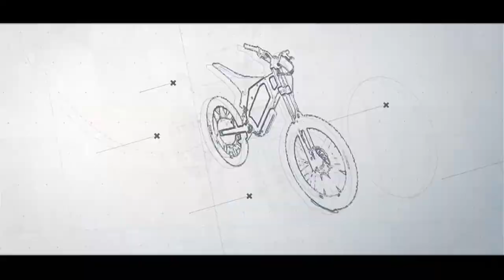homemade electric bike in tamil vfx footage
Available Models

36V 250W Hub Motor for cycle,36V 250W Hub Motor for car,

36V 250W Hub Motor for electric bike,36V 250W Hub Motor for  bike,

36V 250W Hub Motor for  motorcycle,36V 250W Hub Motor for  car price,

36V 250W Hub Motor for  electric car,36V 250W Hub Motor generator,

36V 250W Hub Motor go kart,36V 250W Hub Motor golf cart,

36V 250W Hub Motorgeared,36V 250W Hub Motor generator electric bicycle,

36V 250W Hub MotorGermany,36V 250W Hub Motor gear reduction,

36V 250W Hub Motorgearbox,36V 250W Hub Motor gearless,

36V 250W Hub Motor hall sensor,36V 250W Hub Motor hall sensor test,

36V 250W Hub Motor hill climb,36V 250W Hub Motor hall sensor replacement,36V 250W Hub Motor how it works,

36V 250W Hub Motor high torque,36V 250W Hub Motor homemade,

36V 250W Hub Motor high power,36V 250W Hub Motor high speed,

36V 250W Hub Motor in Bangalore,36V 250W Hub Motor inside,

36V 250W Hub Motorimages,36V 250W Hub Motor in delhi, Chennai, Hyderabad, Bangladesh, japan,

36V 250W Hub Motorinstallation,36V 250W Hub Motor,

36V 250W Hub Motor kit for bike,36V 250W Hub Motor kit india,

36V 250W Hub Motor kit skateboard,36V 250W Hub Motor kit Philippines,

36V 250W Hub Motorkv,36V 250W Hub Motor kit car,

36V 250W Hub Motor kit price,36V 250W Hub Motor kit bd,

36V 250W Hub Motor kit motorcycle,36V 250W Hub Motor longboard,

36V 250W Hub Motor low speed,36V 250W Hub Motor lubrication,

36V 250W Hub Motor lifespan, 36V 250W Hub Motor light,

36V 250W Hub Motormanufacturers,36V 250W Hub Motor manufacturers in india,

36V 250W Hub Motormotorcycle,36V 250W Hub Motor meaning,

36V 250W Hub MotorMumbai,36V 250W Hub Motor magnets,

36V 250W Hub Motornoise,36V 250W Hub Motor not spinning

36V 250W Hub Motornuts,48V 1000W Hub ng motor

36V 250W Hub Motoroutput,36V 250W Hub Motor online india,

36V 250W Hub Motorolx,36V 250W Hub Motoror mid drive,

36V 250W Hub Motoronline,36V 250W Hub Motor online shop,

36V 250W Hub Motoroil cooling,36V 250W Hub Motor open,

36V 250W Hub Motoroperation,36V 250W Hub Motor on road bike,

36V 250W Hub Motorprice,36V 250W Hub Motor price in Chennai,

36V 250W Hub Motorparts,36V 250W Hub Motor Philippines,

36V 250W Hub Motorpower,36V 250W Hub Motor planetary gear,

36V 250W Hub Motorrim,36V 250W Hub Motor repair,

36V 250W Hub Motorrpm,36V 250W Hub Motor reverse,

36V 250W Hub Motor replacement wheel,36V 250W Hub Motor regenerative braking,36V 250W Hub Motorrobot,36V 250W Hub Motor review,

36V 250W Hub Motor rolling resistance,36V 250W Hub Motor rc car,

36V 250W Hub Motorskateboard,36V 250W Hub Motorsize,36V 250W Hub Motorspecifications,36V 250W Hub Motor pdf,

36V 250W Hub Motoradvantages,36V 250W Hub Motor assembly,

36V 250W Hub Motoramazon,36V 250W Hub Motor aliexpress, 36V 250W Hub Motordiagram,36V 250W Hub Motor drive,

36V 250W Hub Motor design mechanical drawing, 36V 250W Hub Motor construction, controller 36V 250W Hub Motor controller circuit diagram, 36V 250W Hub Motoraxle,36V 250W Hub Motorarduino,36V 250W Hub Motor alibaba,